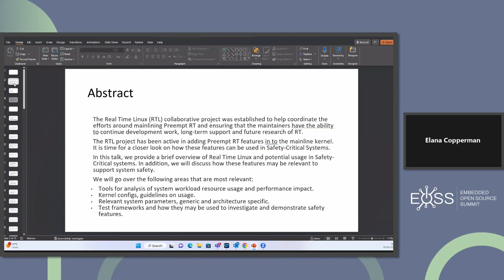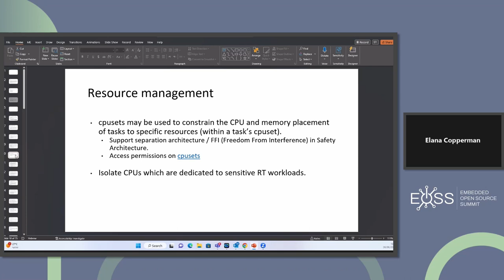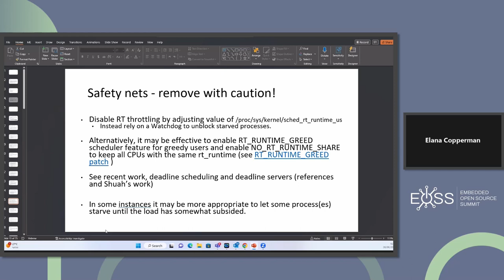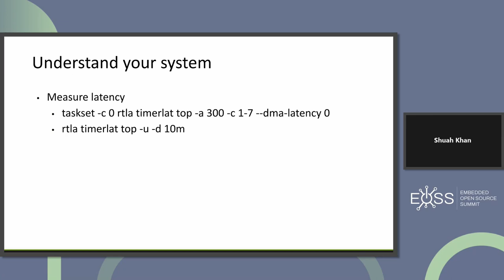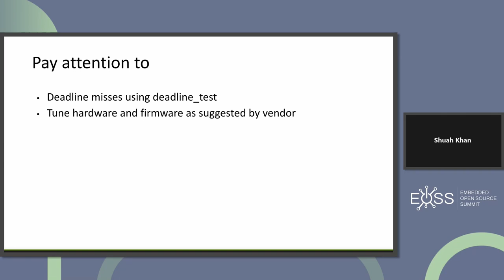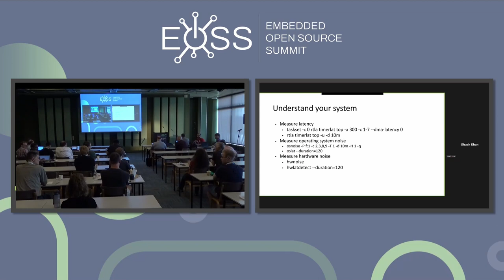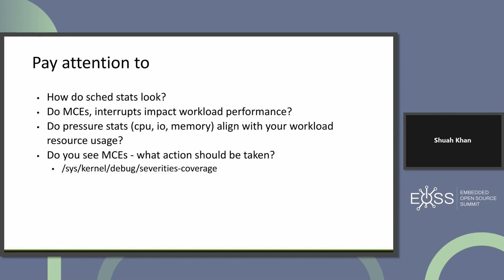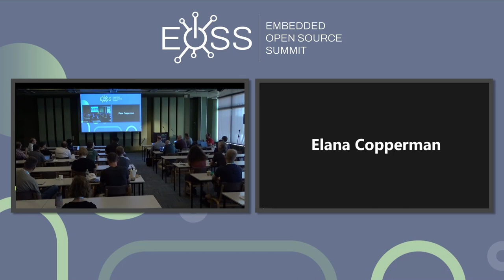RT Linux in Safety Critical Systems: the potential and the challenges - Elana Copperman & Shuah Khan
RT Linux in Safety Critical Systems: the potential and the challenges - Elana Copperman, Mobileye Technologies, and Shuah Khan, Linux Foundation